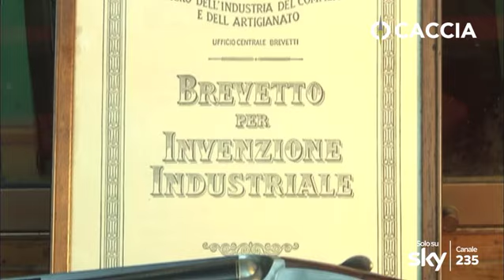CACCIA TV SKY 235 - CUORE D'ARMAIOLO: FANFARILLO - pillola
Caccia TV Sky 235: "Cuore d'armaiolo" - Questo documentario e' stato realizzato nel frusinate, e piu' precisamente nell'antico borgo di Alatri, dove vive e lavora l'ultimo discendente di una famosa stirpe di armaioli del centro Italia, Claudio Fanfarillo.

Il filmato è presente su Sky on Demand per tutto il 2016